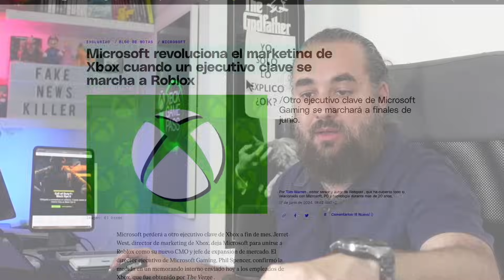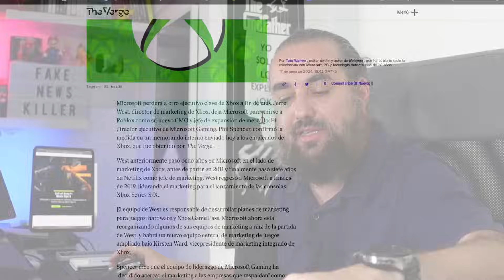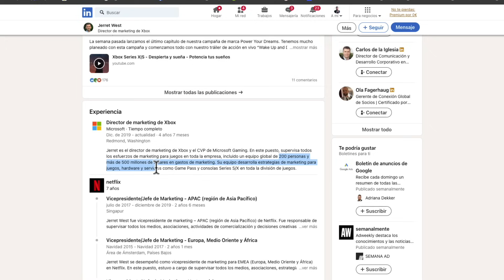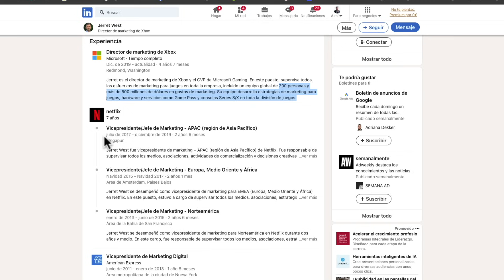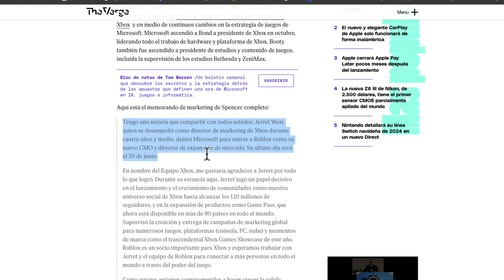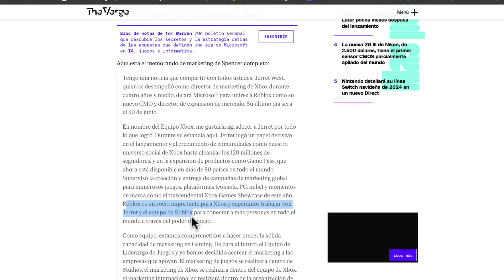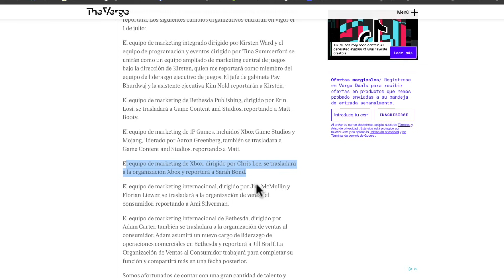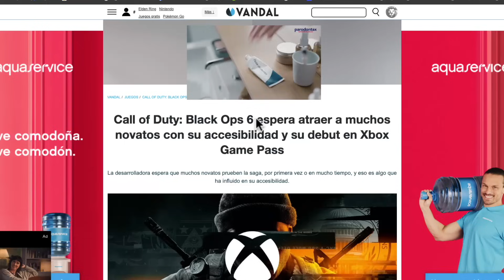Problemas para Phil Spencer el Director de Marketing de Xbox Game Pass abandona XBOX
✅ Código :ELP50